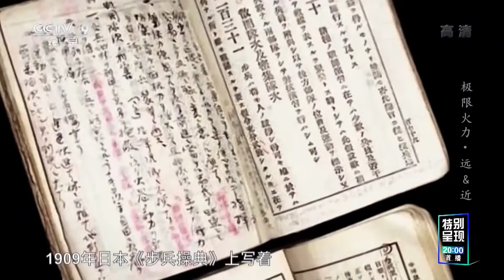“二战最强冲锋枪”波波沙：备弹71发 让德军都“甘拜下风” 《极限火力》EP01【CCTV纪录】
■□节目简介■□
本片建立了独特的主题框架，不按枪械种类简单分集，而是按枪械火力指标、极端个性特色进行分集，每集都有两个困扰设计师、制造者和官兵们的针锋相对的属性。面对枪械发展的两难选择，如同鱼与熊掌不可兼得。人类的枪械进化之路压出了一条什么样的轨迹？背后隐藏着什么样的规律？本片不仅反映枪械技术的演进脉络、发展趋势，还从时代、思想层面挖掘近代轻武器的发展史，是与众不同的一部军事科技加人文思辨类纪录片。